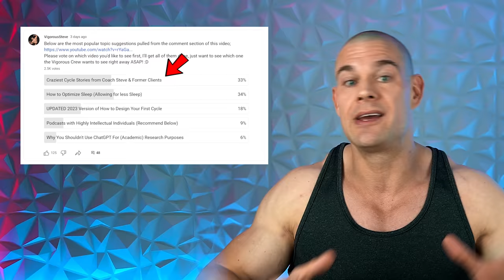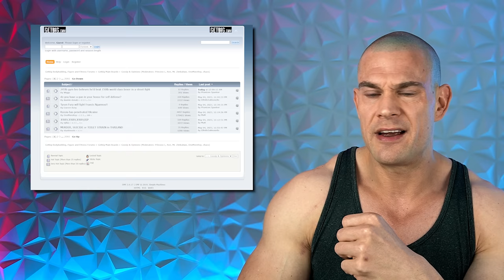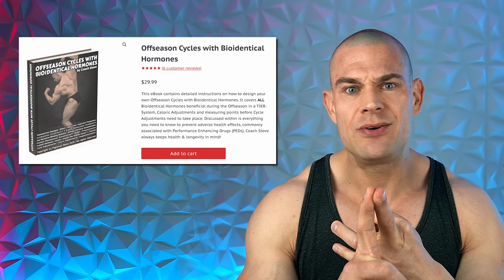GH15 APPROVED 1,000mg Trenbolone Acetate Per WEEK! My Craziest Cycle Stories!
⚕ Vigorous Amazon Store (Bodybuilding Health Stuff):

TIMESTAMPS:
00:00 - Intro Teaser
00:20 - You Asked For It! Steve's Craziest Cycles
02:04 - The gh15 Message Board
03:20 - Inject As Soon As The Tren Arrives
08:05 - 1,000mg Trenbolone Acetate Per WEEK!
18:13 - Tips & Bad Advice From The gh15 Message Board
19:22 - Tren? Never Again!
21:18 - Closing Thoughts